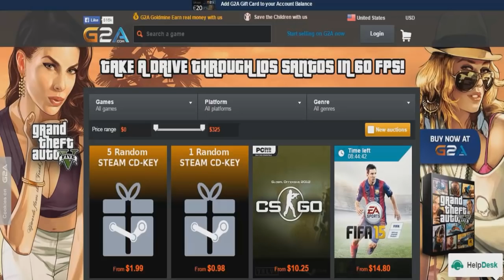Bosnian couple try ACRO YOGA CHALLENGE ep.2 (fail)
POŠTANSKA ADRESA Ede na koju mi možete slati vaše pošiljke:

Edin Bašić
Plandište b.b
Kakanj 72240